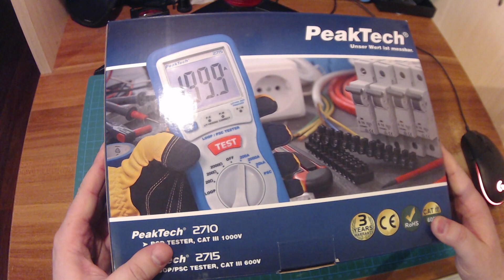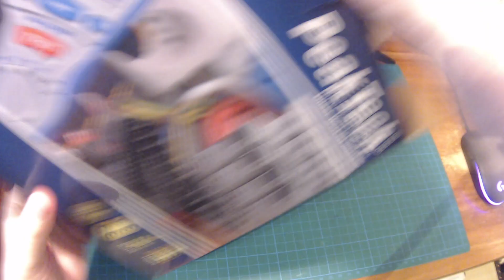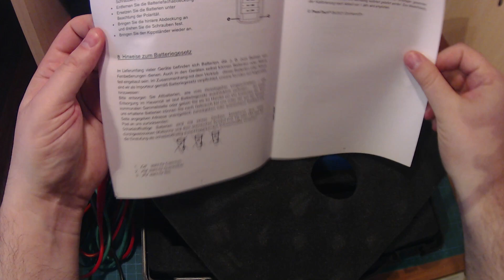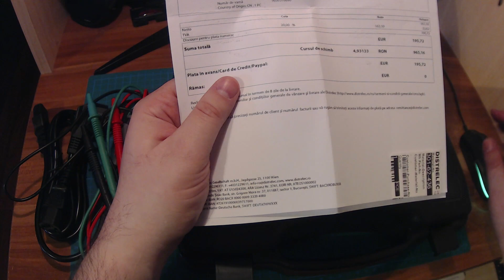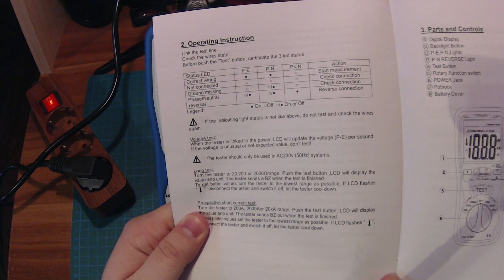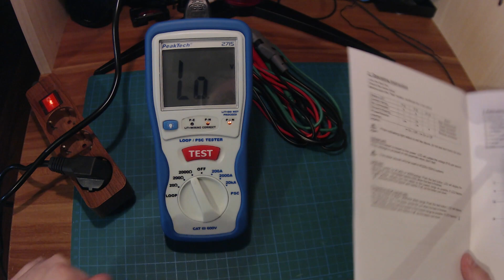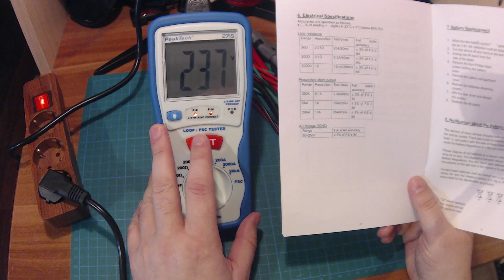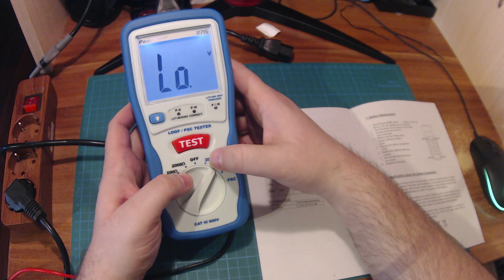PeakTech 2715 aparat de masura impedanta buclei de defect / curentul prezumat de scurtcircuit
Unboxing PeakTech 2715 și câteva încercări rapide de utilizare a aparatului de masura.

P.S. Intre timp am trecut la un aparat mai profesional: Sonel MPI-507